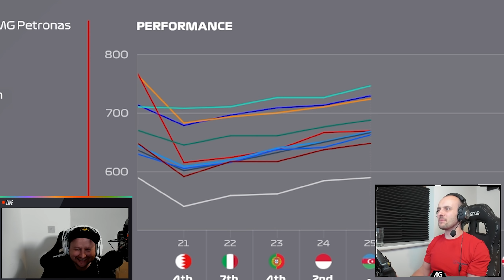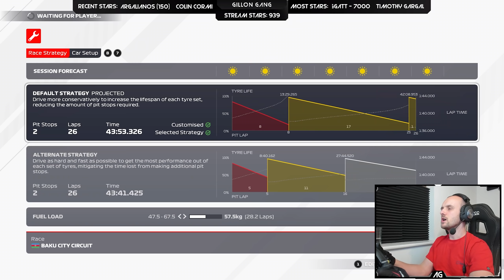F1 2021 Two Player Career (With Tiametmarduk) - REVENGE In Baku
Here we have the 25th episode of my 2 player career mode series - featuring the one and only Tiametmarduk! Today is the fifth race of season 3, which is Baku - one of my best tracks. Can we bring the fight to Ben after his win last time out??